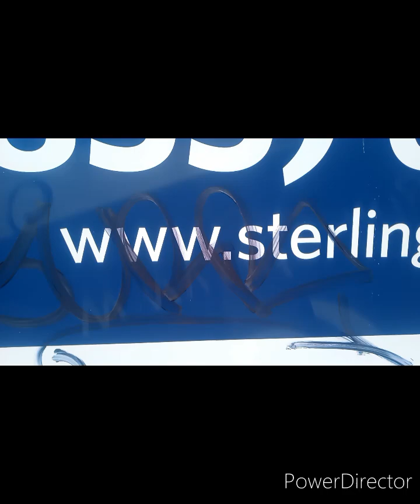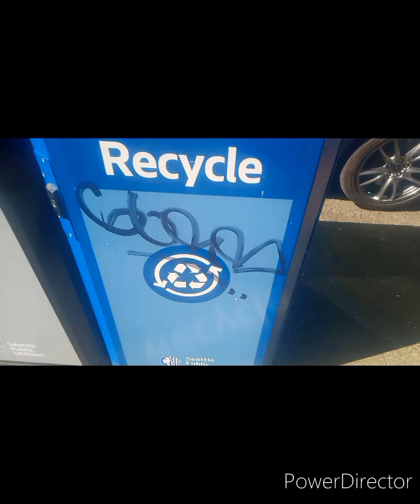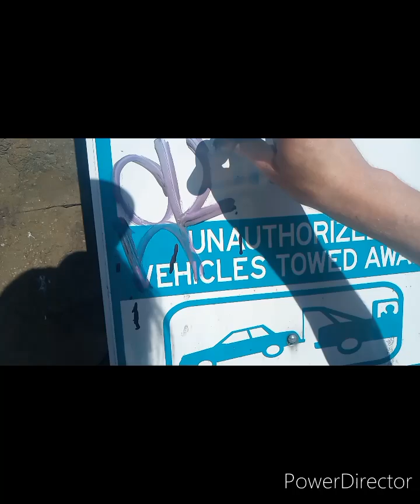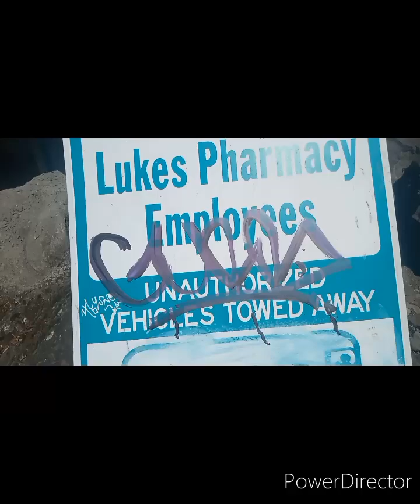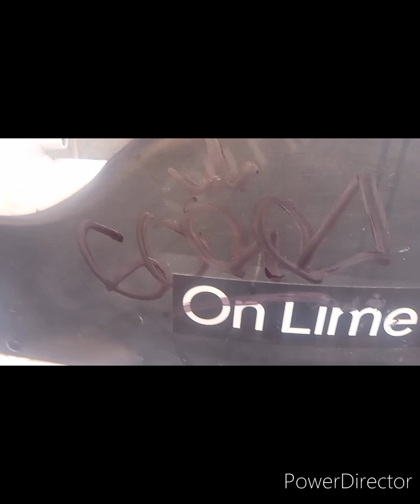day in the life of GURB episode 1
just your average day in the life!!